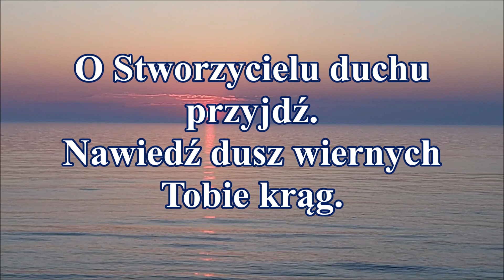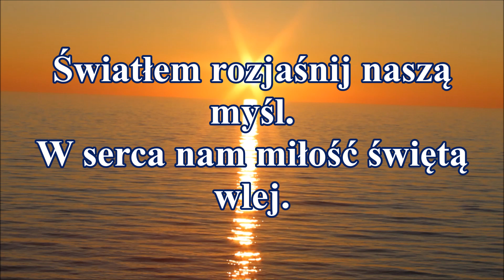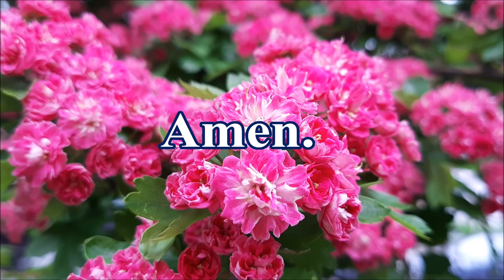O Stworzycielu Duchu przyjdź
Nawiedź dusz wiernych Tobie krąg.
Niebieską łaskę zesłać racz.
Sercom co dziełem są Twych rąk.
Pocieszycielem jesteś zwan.
I najwyższego Boga dar.
Tyś namaszczeniem naszych dusz.
Zdrój żywy miłość ognia żar.
Światłem rozjaśnij naszą myśl.
W serca nam miłość świętą wlej.
I wątłą słabość naszych ciał.
Pokrzep stałością mocy swej.
Daj nam przez Ciebie ojca znać.
Daj by i syn poznany był.
I Ciebie jedno tchnienie dwóch.
Niech wyznajemy z wszystkich sił.
Amen.